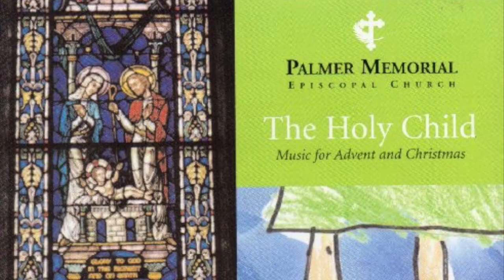Chorale Prelude on Vieni Emanual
THE HOLY CHILD
Music for Advent and Christmas

Calvin Hampton

Choir: Palmer Memorial Episcopal Church Choir
Conductor: Brady Knapp
Organist: Ann Frohbieter
Recording and Production: John Gladney Proffitt
Artwork: Eloise and Isabelle Detmering
Photographs by Len Wehrung

C.B. Fisk/Rosales
Ordan, Op. 99

Guest Artists
Brady Knapp,
Piano tracks 3, 4, 9
Organ tracks 13, 18, 21

Alan Austin
Violin tracks 2, 12, 19

Love Smith-Schenk
Percussion tracks 18, 21

Jeremy Garcia guitar tracks 15, 21